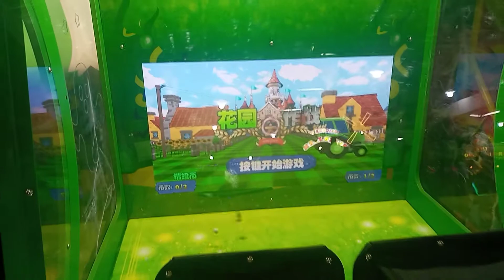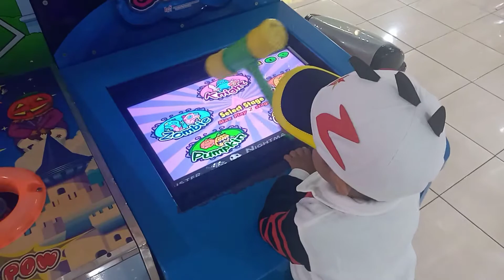Aku naik odong odong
halo teman teman video kali ini aku berubah jadi boboiboy supra dan bermain di arena bermaun.
terima kasih.